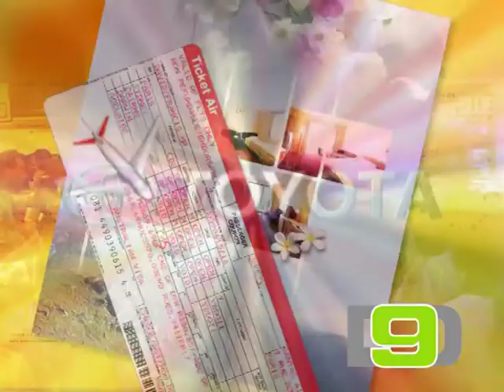9dee sign showreel